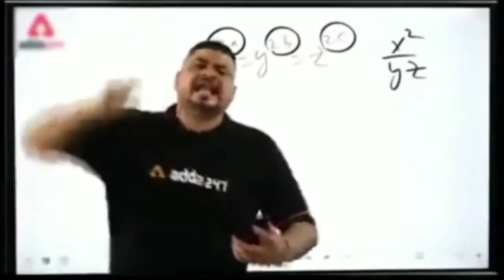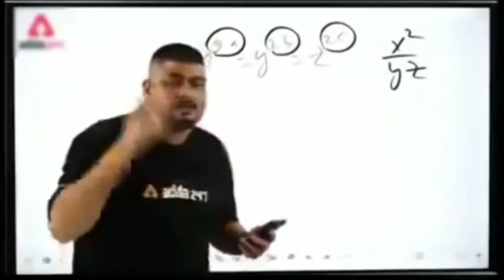Morning VLOG | trendinvlog | Pranks Vlog video | New starting for 2023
Hello 👋 everyone

night out vlog with friends how people give reaction in this video you should be watch it's will be a crazy video Happy New year 2023 for everyone world's top bloggers my first Vlog first YouTube income first monotisation monetization our channel how to monetize our channel crazy fitness blog keep supporting me always trending vlog trending YouTube trending Instagram trending Hinduism secularism democratic country India America Dubai blog Dubai supercar blog blog with friends